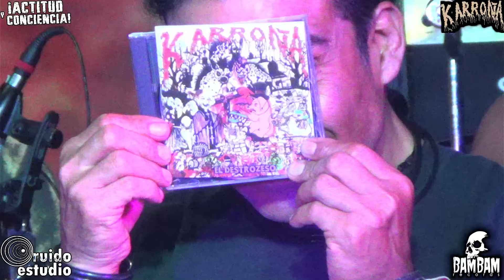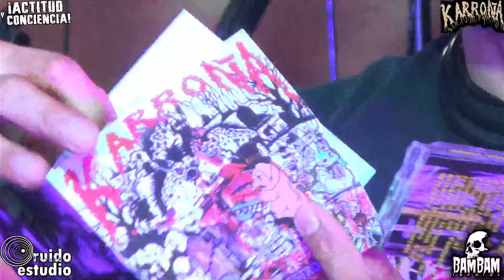KARROÑA (Transmisión # 291) EN VIVO EN ACTITUD Y CONCIENCIA!!!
BAM BAM RECORDS

RUIDO ESTUDIO